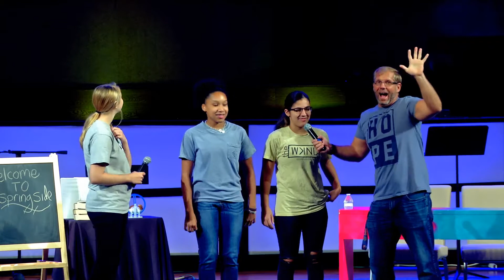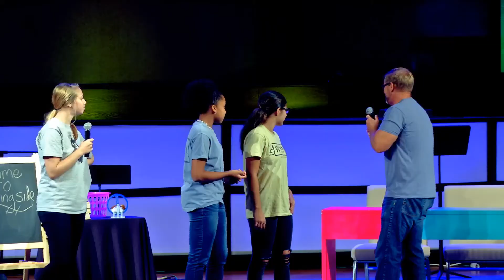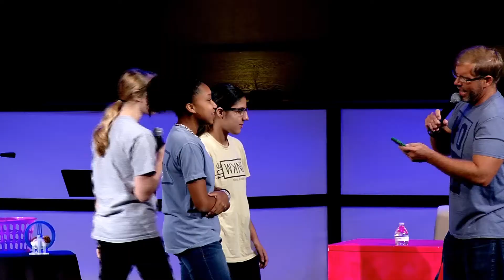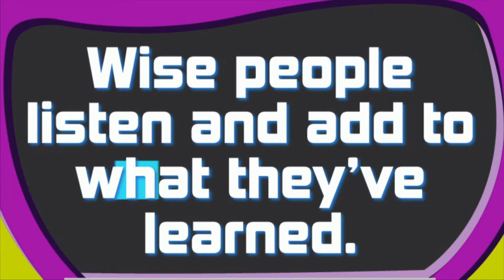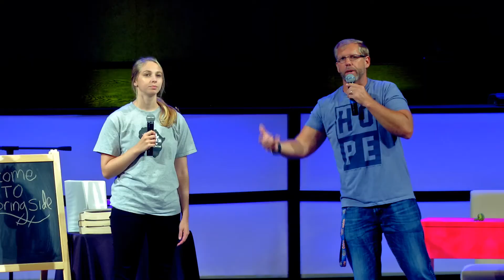Aloma Kids | Online Service July 19, 2020